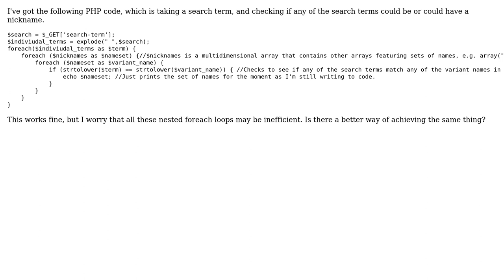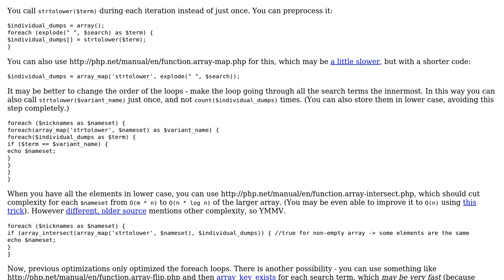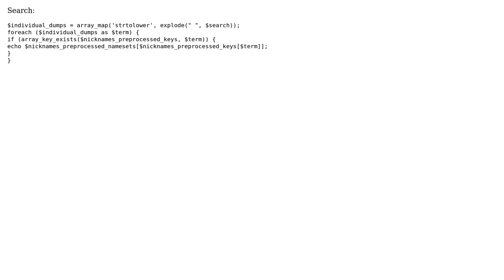Code Review: Are nested foreach loops to compare two multidimensional arrays efficient in PHP?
With thanks & praise to God, and with thanks to the many people who have made this project possible! | Content (except music & images) licensed under CC BY-SA | Music | Images & others | With thanks to user Tomas Brukner user SinisterBeard and the Stack Exchange Network Trademarks are property of their respective owners. You are responsible for your own actions.